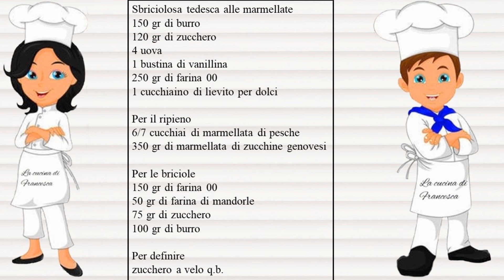Sbriciolosa tedesca alle marmellate